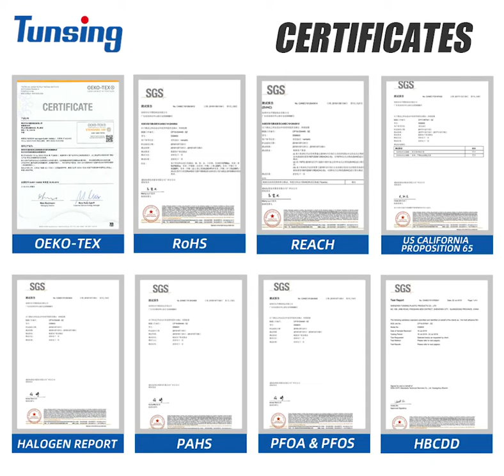DS8614 TPU Hot Melt Adhesive Film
Tunsing TPU hot melt adhesive film, it is used for bonding fabric, plastic and leather.
Width: 1380mm, thickness : 0.05mm, 0.08mm, 0.1mm and so on. length: 100yards / roll.